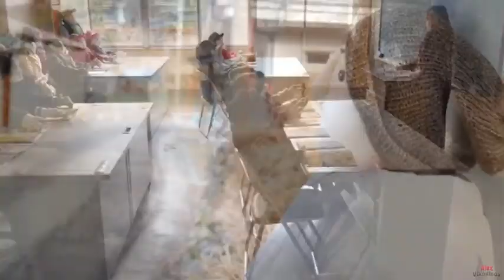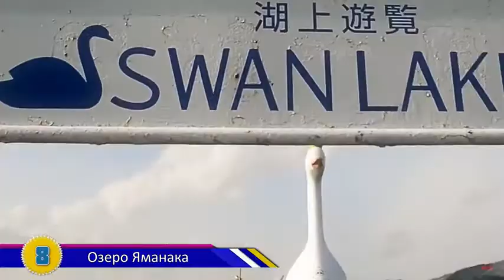10 CRAZY PLACES IN JAPAN Japanese Oddities